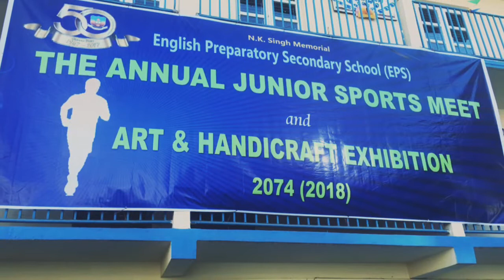EPS Junior Sports Meet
Congratulations to The School Team